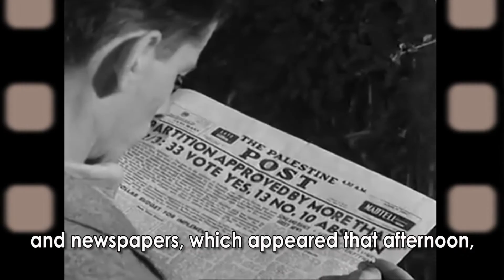Keren Hayesod - Shlomo Hillel 29 November